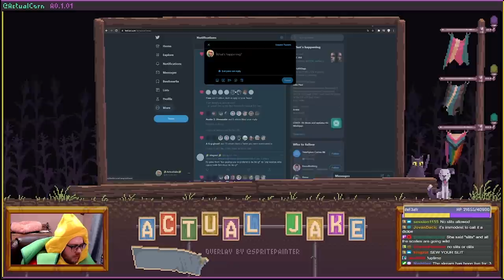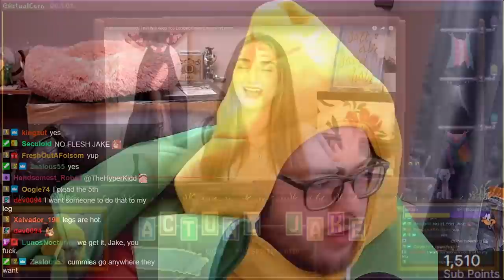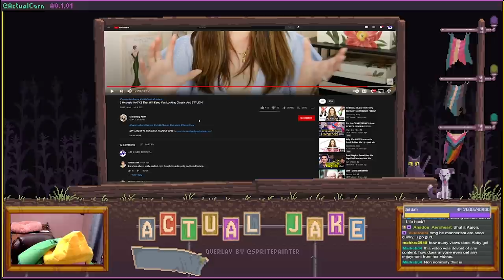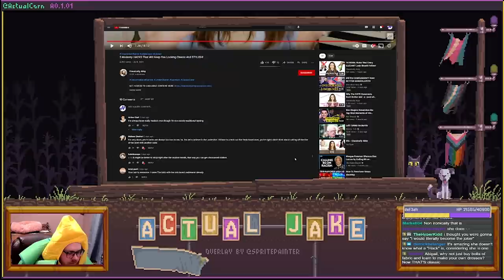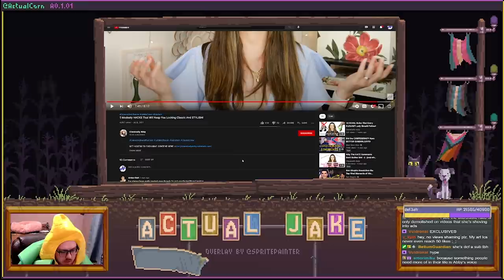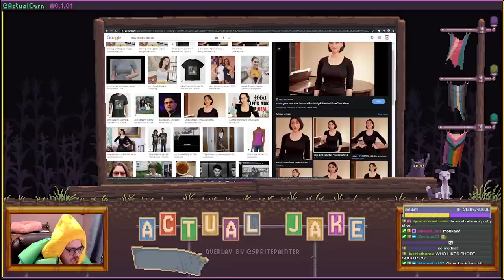Abby Shapiro's "Tips" on Modesty